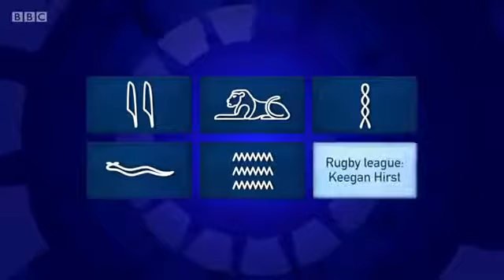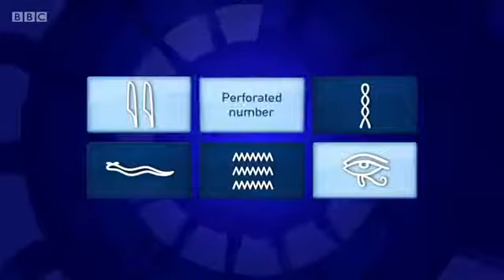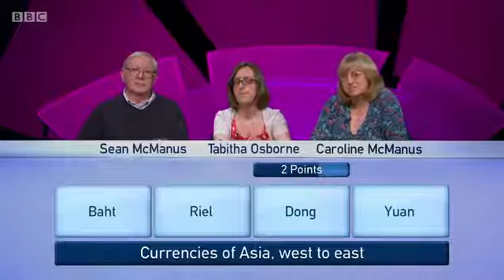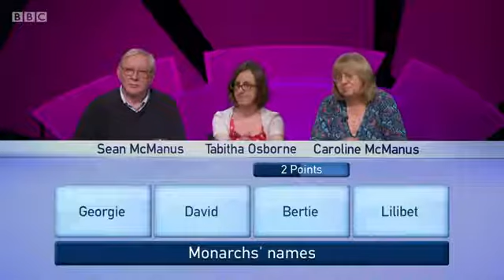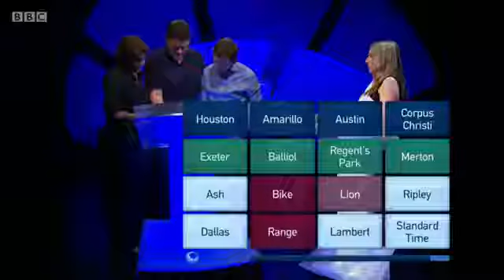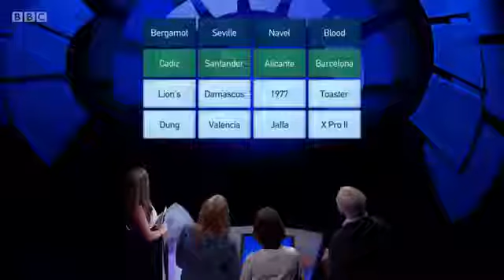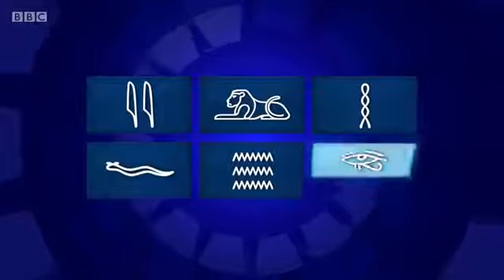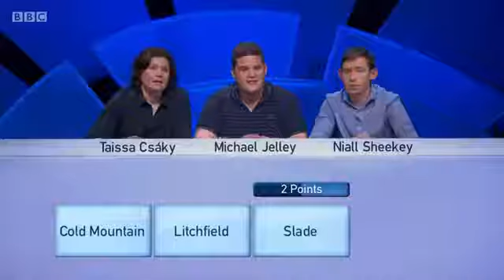Only Connect - Series 12 - epi 6